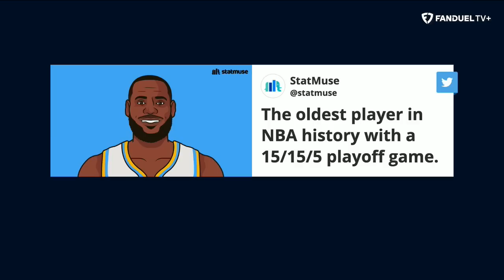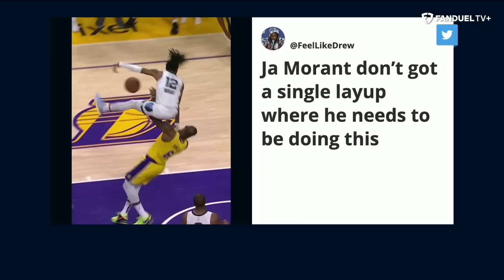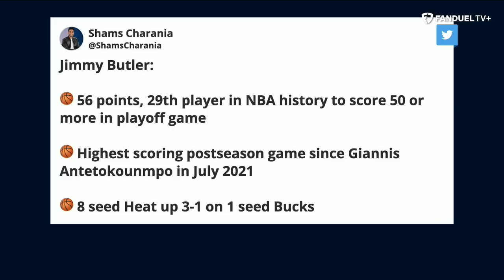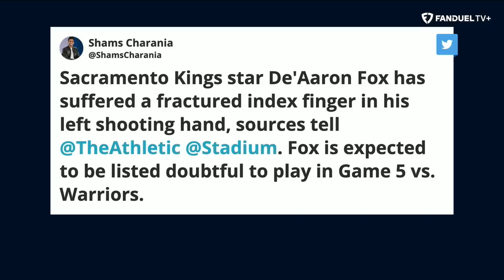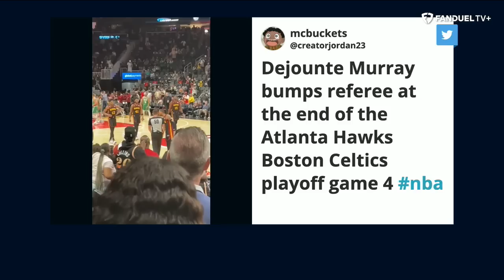Lakers, Heat Take 3-1 Leads, EPIC Jimmy Butler Game, Coaching Carousel | Run it Back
On today's episode of 'Run It Back' on FanDuel TV LIVE host Michelle Beadle took co-hosts Shams Charania, Eddie Gonzalez and Chandler Parsons through all the latest NBA news and notes as the season is in full swing. On this episode, the crew discussed the Lakers taking a 3-1 lead over the Grizzlies, Jimmy Butler putting on a show against the Bucks, the latest around the NBA coaching world and so much more.

0:00 INTRO
0:45 GRIZZLIES VS LAKERS
18:00 HEAT VS BUCKS
29:37 KINGS VS WARRIORS
33:05 SUNS VS CLIPPERS
38:30 CELTICS VS HAWKS
41:15 SHAMS SCOOPS
48:25 ON THE FLY PARLAY